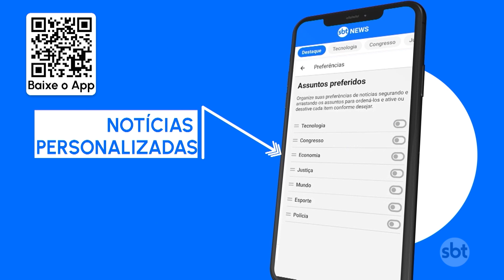Idosa de 81 anos, morta por assaltantes em SP, é enterrada | SBT Brasil (02/10/23)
Foi enterrada, nesta 2ª feira (02.out), a idosa de 81 anos espancada até a morte por assaltantes que invadiram a casa da família na Grande São Paulo